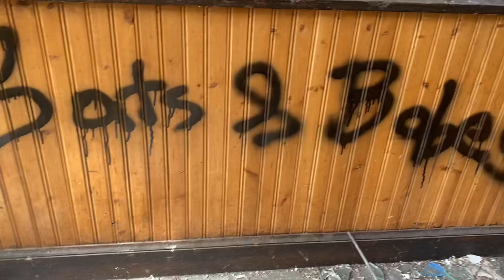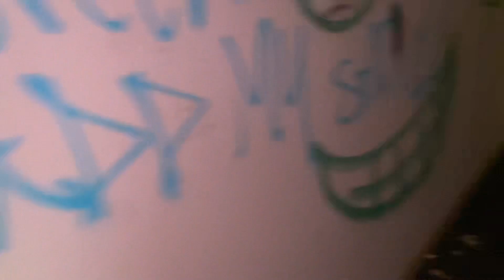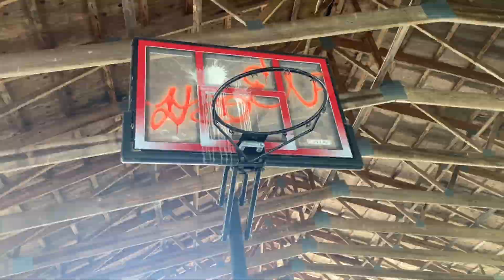Old Homowack Lodge (we got chased out 😭)